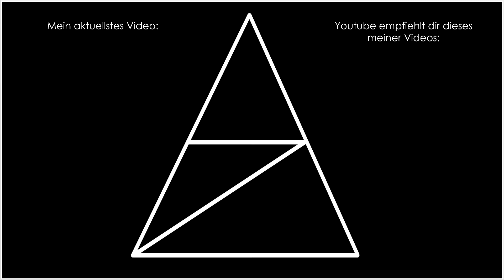XCOM Enemy Within • 043 • Gassenkampf